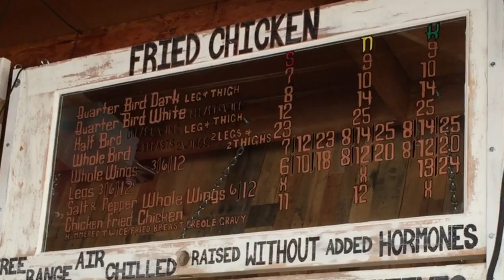StreetCar Merchants: VLOG 69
We checked out one of San Diego's most popular destination for fried chicken (and doughnuts), StreetCar Merchants! Cool atmosphere and great food made this a worthwhile trip!